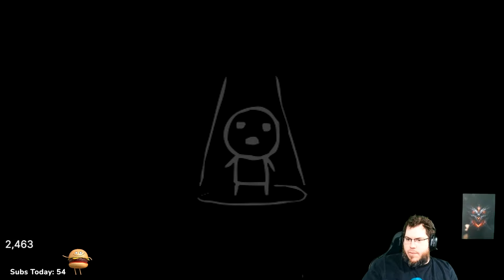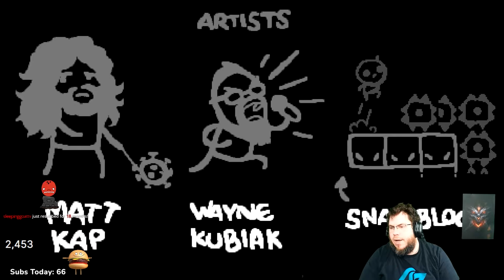TAINTED LOST STREAK #26 [The Binding of Isaac: Repentance]